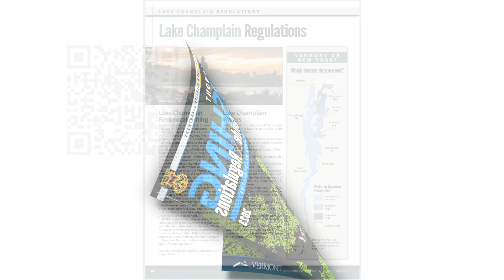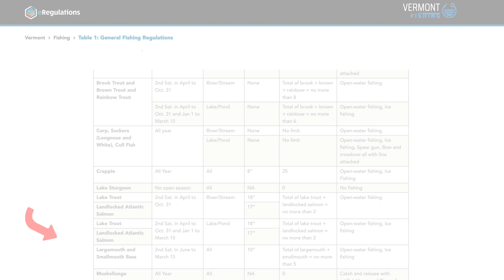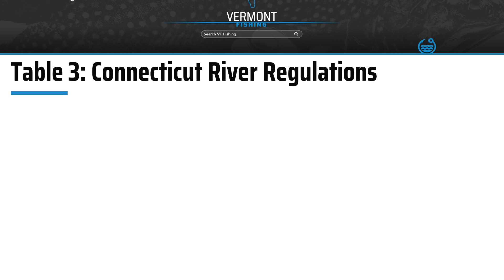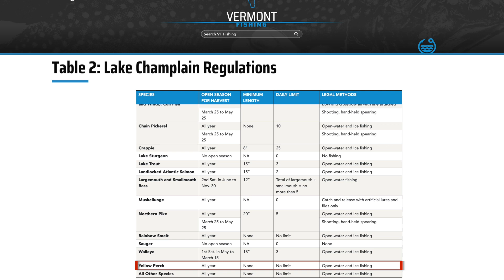How to use the VT Fishing Regulation Guide (Spanish version)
Instructional video on how to use the Vermont Fishing Regulation Guide translated to Spanish